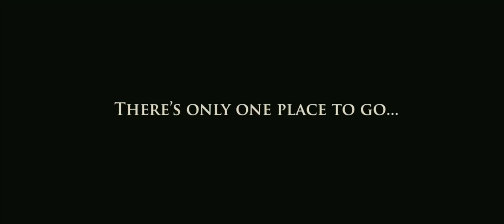WHAT HAPPENS IN VEGAS (2008) - Official Movie Trailer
What Happens in Vegas (2008)
Director: Tom Vaughan
Starring: Cameron Diaz, Ashton Kutcher, Zach Galifianakis and Queen Latifah.

trailer teaser sneak peak featurette ellen interview new hq hd 720p 1080p 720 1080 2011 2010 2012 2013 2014 deleted scene movie film awards official hot sexy funny theatrical original score tv spot Friday night cowboys and aliens thor Don't Be Afraid Of The Dark The Adventures Of Tintin The Secret Of The Unicorn the twilight saga breaking dawn trailer official 2011 part 1 new moon eclipse 2 The Muppets contagion x-men first class Sherlock Holmes A Game Of Shadows midnight in paris harry potter and the deathly hallows part 2 green lantern scream 5 super 8 hugo cabret pirates of the caribbean 5 Captain America The First Avenger Mission Impossible Ghost Protocol the hangover part II 2 Transformers The Dark Of The Moon The Wolverine war horse Girl With the Dragon Tattoo now titanic 3d #1 #2 national treasure 3 horrible bosses the tree of life The Three Musketeers star wars the smurfs Beginners Submarine Beautiful Boy the trip poppers penguins cars 2 Winnie the Pooh another earth cowboys and aliens crazy stupid love the devil's double the hobbit part interview trailer official 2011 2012